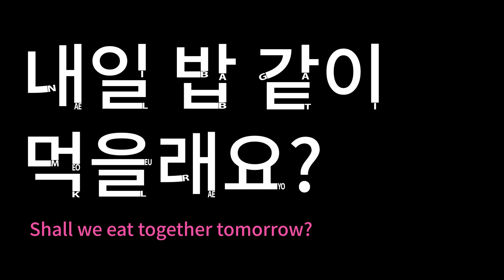Learn Korean : 내일 밥 같이 먹을래요? Shall we eat together tomorrow?